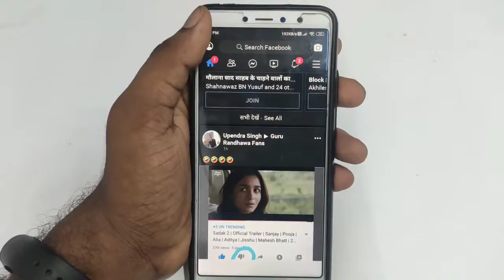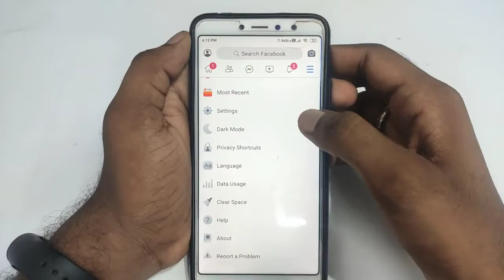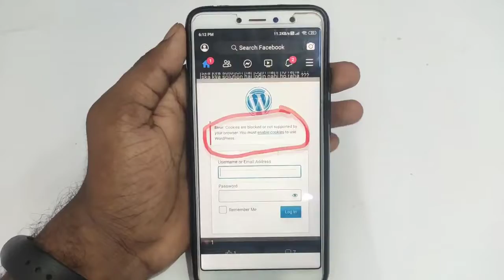facebook me dark mode kaise on kare | how to enable dark mode in facebook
About :- dosto aajke video me apko batane wala hu facebook me dark mode enable kaise kare ummed karta hu apko yeah video pasand aayegi